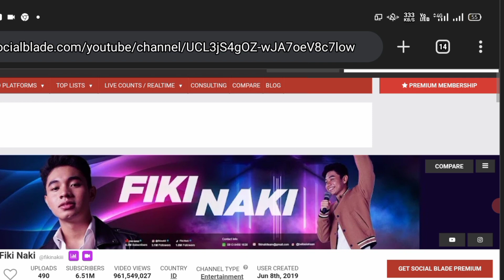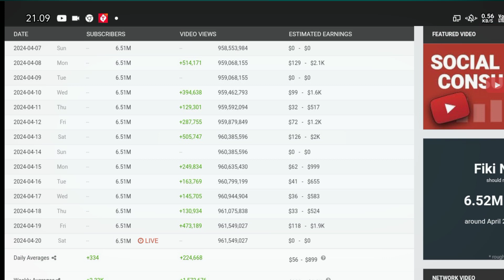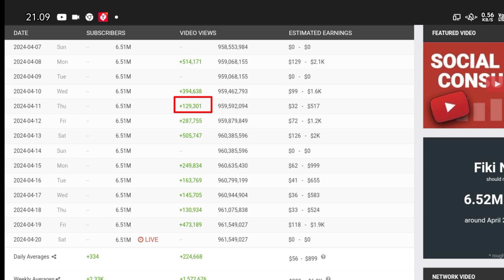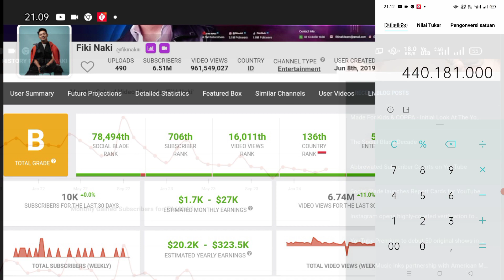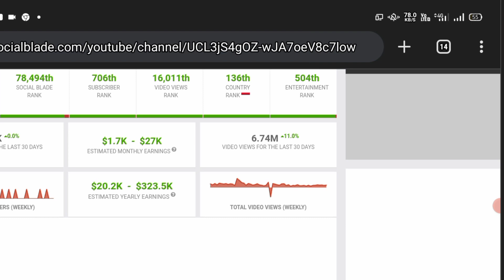WAH😱🤑!!! Update Gaji YouTube Fiki Naki Terbaru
di video kali ini channel kepoin gaji YouTube akan update bongkar gaji YouTuber  dengan nama channel Youtubnya Fiki Naki
Fiki Naki
KEPOIN GAJI YOUTUBE
Gaji Bupati
Gaji Brimob
Gaji capcut
Gaji DPR
Gaji dokter
Gaji dosen
Gaji evos
gaji youtube
gaji youtuber
Gaji mesin
Penghasilan YouTuber
Penghasilan tambahan
Penghasilan tiktok
Penghasilan YouTube
terbaru
Penghasilan YT
Pendapatan YouTuber pemula
Pendapatan YouTuber
Pendapatan nasional
Pendapatan perkapita
Pendapatan tiktok
Pendapatan gojek per hari
Pendapatan YouTube